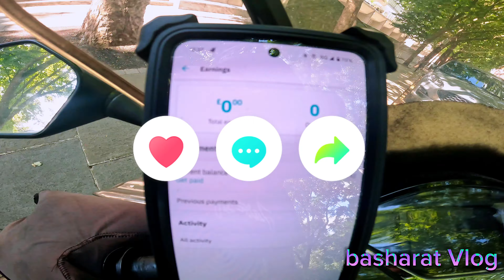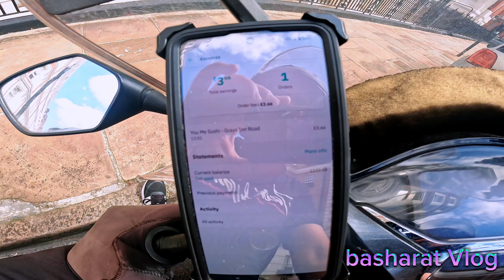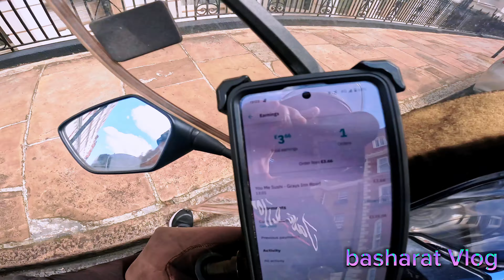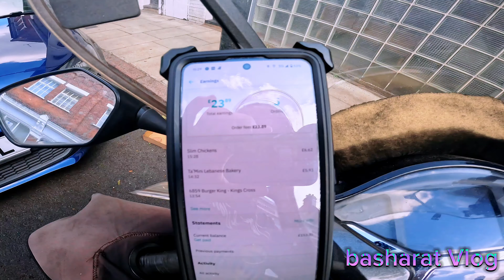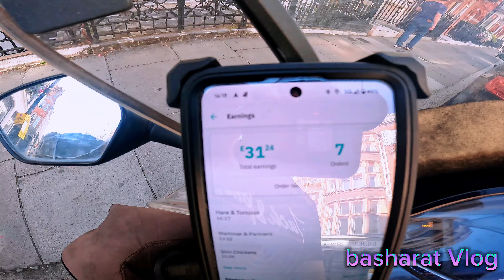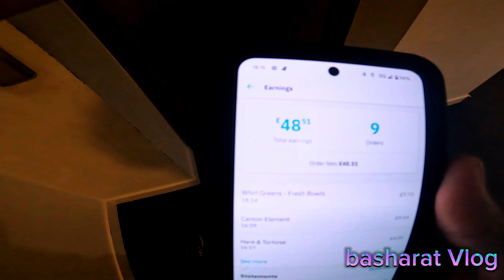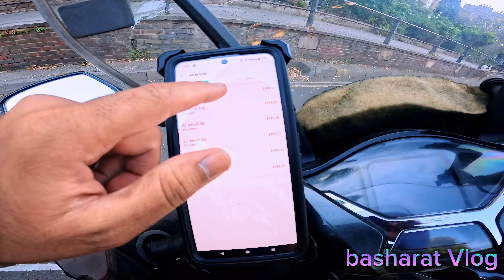deliveroo rider uk full week income Uber eats food delivery#uber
income for whole week delivery job deliveroo and Uber eats food delivery job uk